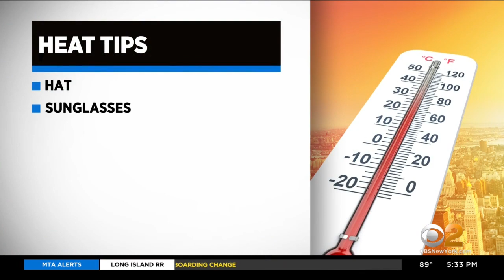Safety tips as heat wave is expected to settle in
While CBS2's First Alert Weather Team are not forecasting all time record heat like Europe is experiencing right now, it's still important to take the extended heat wave seriously. CBS2's Vanessa Murdock reports.